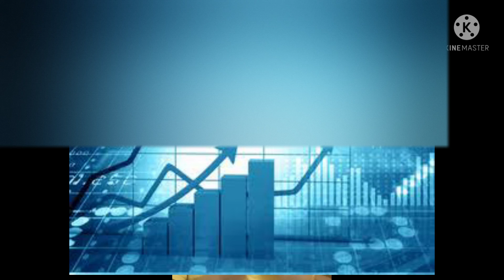My Review and opinion on 5 highlights of Budget 2022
If you are planning to invest on crypto currency think twice because if it didn't go according to plan they you will also face extra loss due to 30% tax on Crypto currency.
Why there is no income tax relief for the salaried middle class people